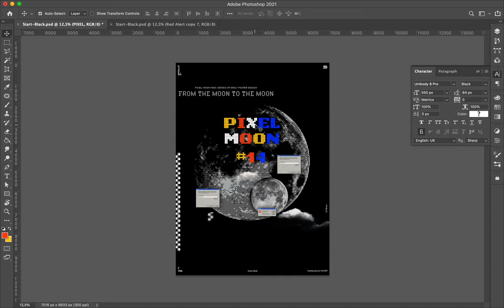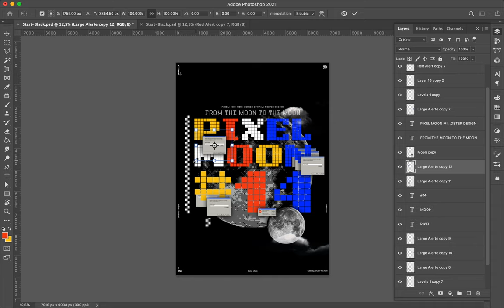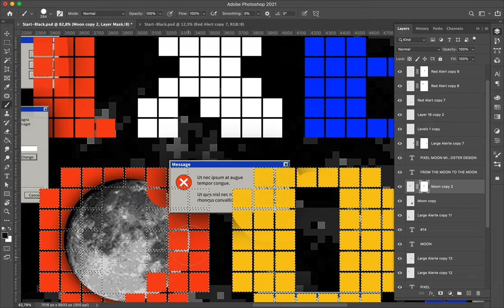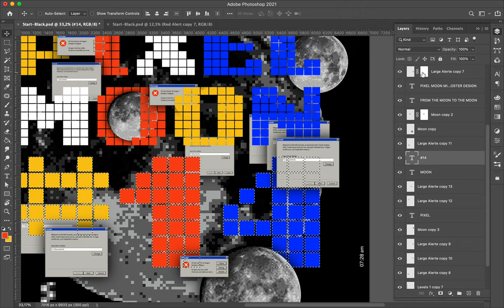Poster Speed Art #754 Pixel Moon #14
A new composition based on a minimalist mind. I am using the same elements all along this mini-series to save some time and see how to work different layouts with that style.